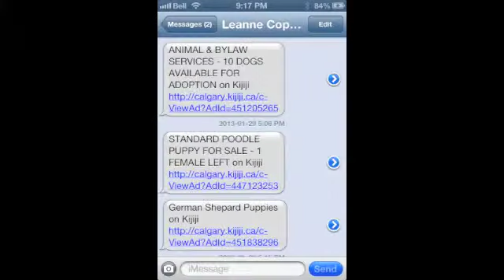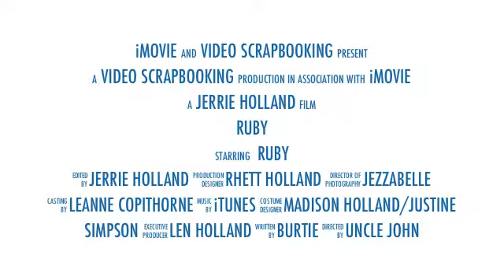Ruby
This is Ruby, our recently adopted 14 week old black Standard Poodle.  It was love at first sight!  We have had her less than 48 hours, and already she has warmed her way into all of our hearts.